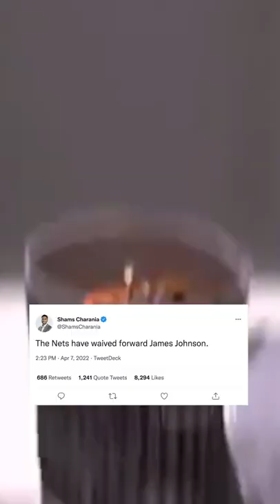James Johnson has been waived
James Johnson has been waived. Mike and Brian discuss on The Glue Guys Brooklyn Nets Podcast